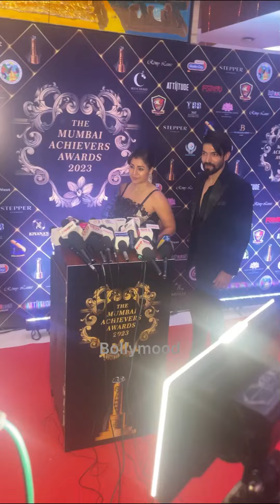Pranali Rathod & Sumbul Touqueer Khan Full On Masti With Harshad Chopda At TMAA 2023 | YRKKH Moments